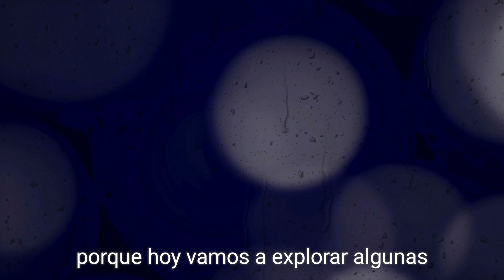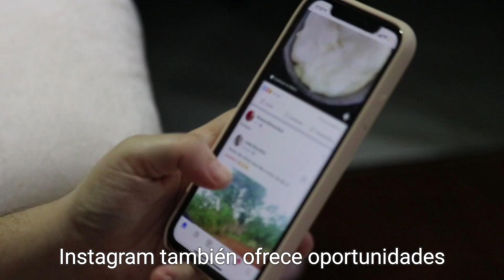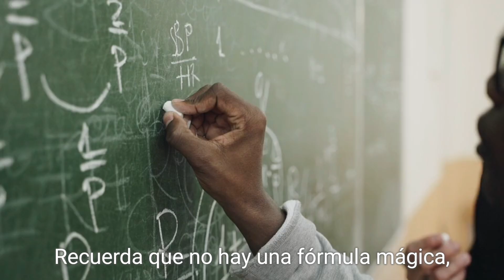Cómo ganar mucho dinero usando las redes sociales como Youtube, Tiktok e Instagram, en 2024?